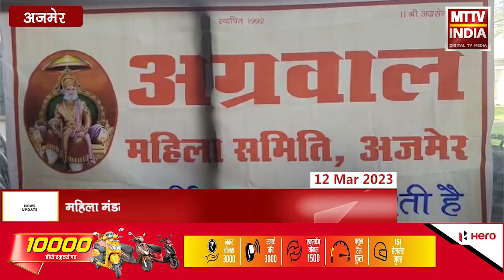Ajmer अग्रवाल महिला समिति ने मनाया गणगौर महोत्सव | MTTV INDIA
अग्रवाल महिला समिति ने मनाया गणगौर महोत्सव
महिला मंडल ने रखी दो प्रतियोगिताएं